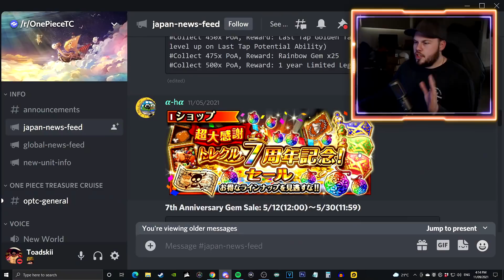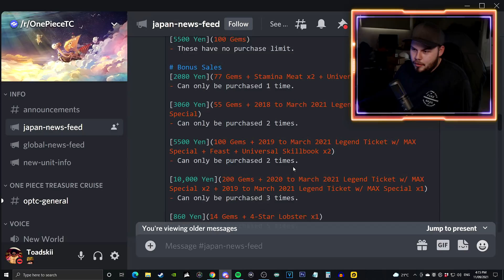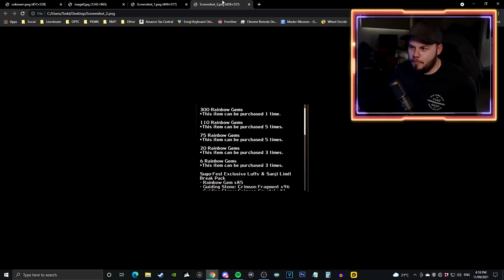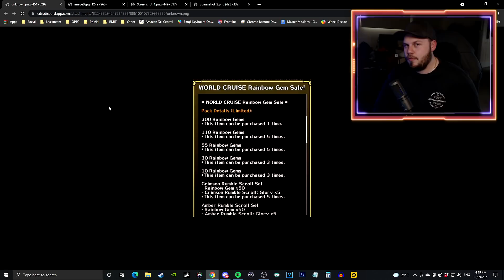This Sugo-Fest Is SUPER GREEDY... (ONE PIECE Treasure Cruise)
Karissa Thomas
Louis Maloney
Jhordyn McEvoy
TheLordShiro
Cody Swinimer
gabe martin
Brainy
Angel Nuno
Owen Thal